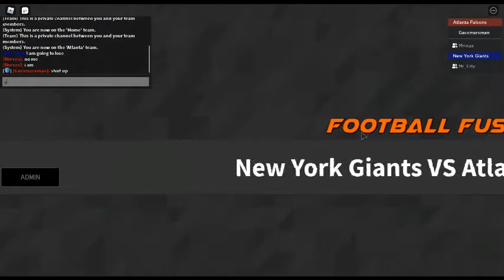Erty (Giants) Vs Mm (Falcons) part 1